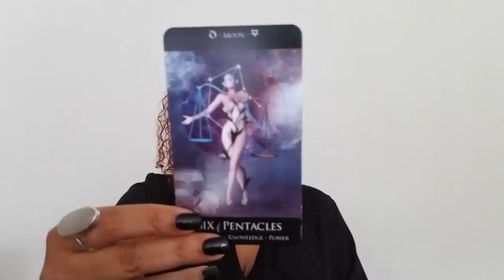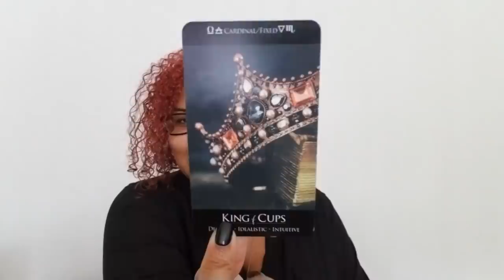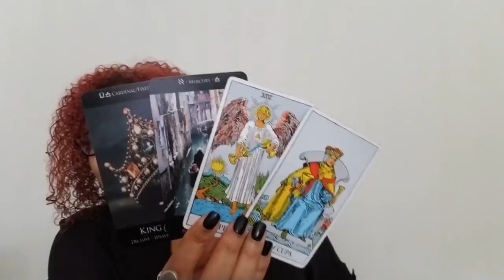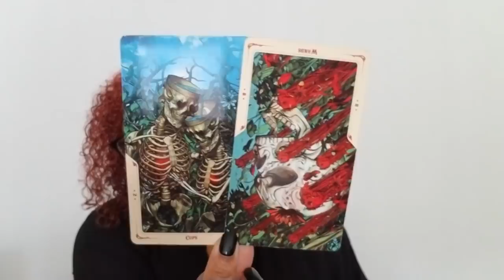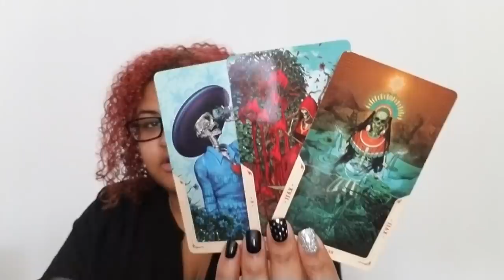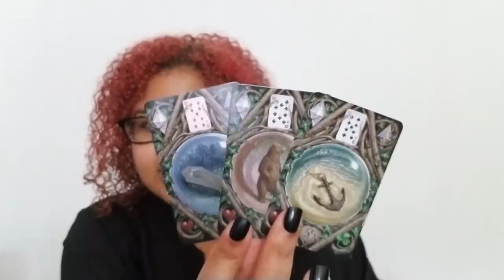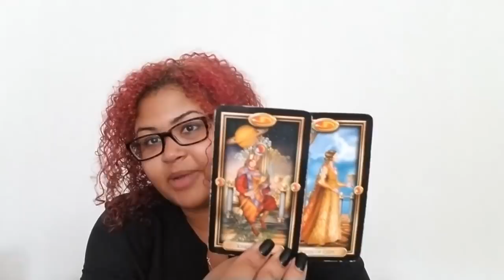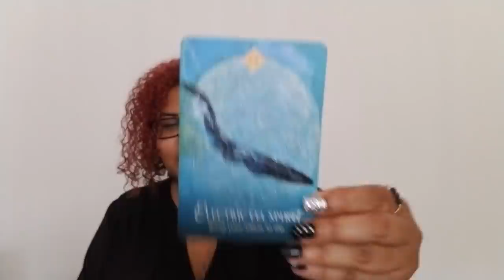Pisces: Just One Step Away From Being Blessed (October 1st - 11th)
Pisces: Weekly Love Reading (October 1st - October 11th)